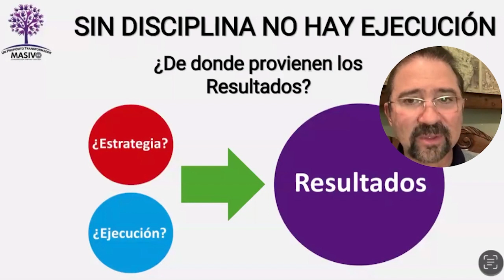Estrategia 2022 - Disciplina - Parte 19